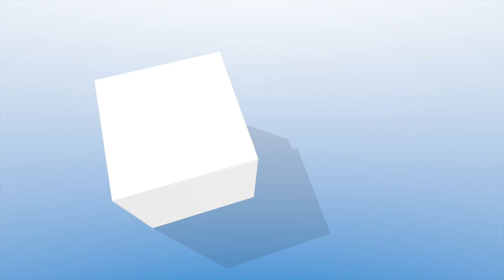SnapChat Spectacle Treasure Hunt!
Finally got my hands on a pair of Snapchat Spectacles!
Huge shout out to my buddy Nate for the hookup!

Be sure to join our Amazon FBA Rockstar Community!

*My Recommended Supplies & Tools for Sellers!*

-Scotty Peeler (Set of 2)
-Goo Gone
-Brother Laser Printer
-USB Scanner
-Shipping Scale
-Mophie Battery Case (6/6s)
-Mophie Battery Case (6/6s Plus)
-Item Labels
-Bubble Wrap

-Tactical Arbitrage (Source Online Products!)
Use code ROCKSTAR for a 10 Day Trial!

-Inventory Lab (Accounting & Creating Shipments)

-'How Many' Chrome Extension (Spy on how much inventory other sellers have on a listing!)